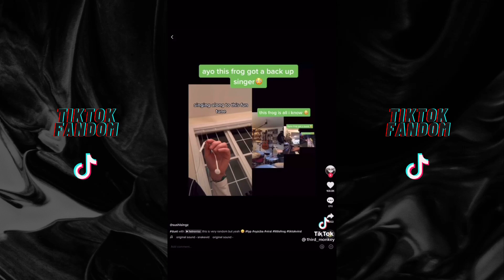TikTok Trends: Memes I found on my phone 🤣🤣 | TikTok Compilation | 2022